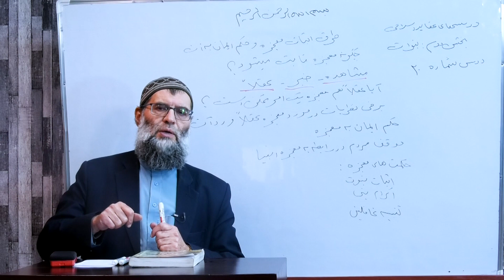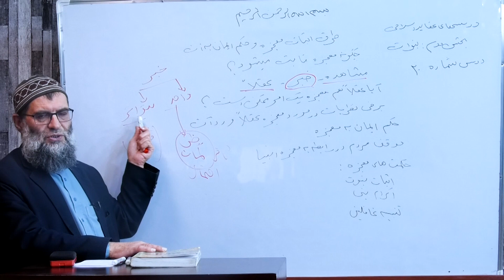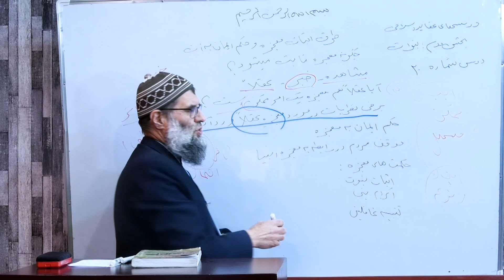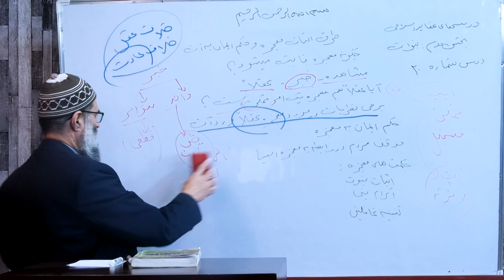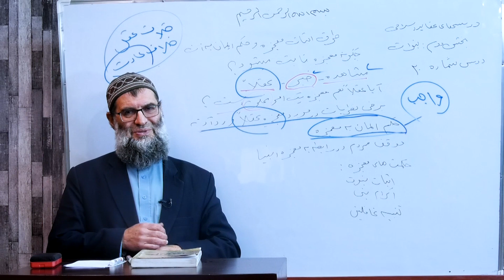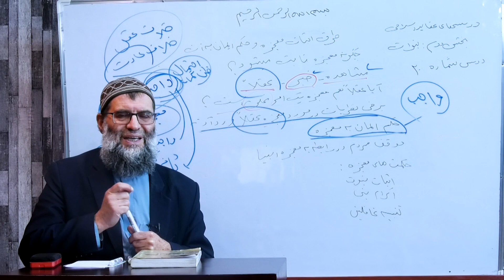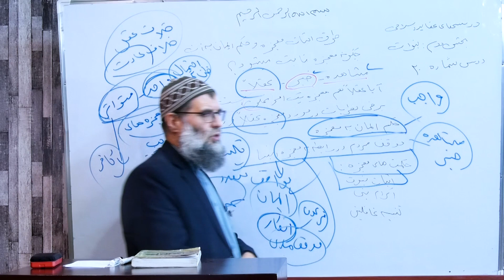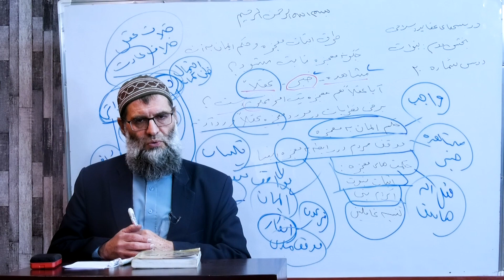055- طرق اثبات معجزه و حکم ایمان به آن - علم عقیده اسلامی- بخش نبوات- پوهاند دکتور عبدالله نورعباد